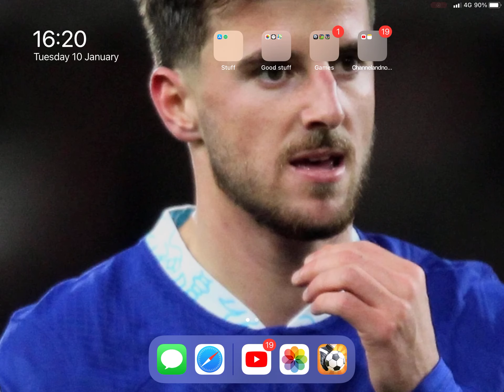Do you like me Lock Screen